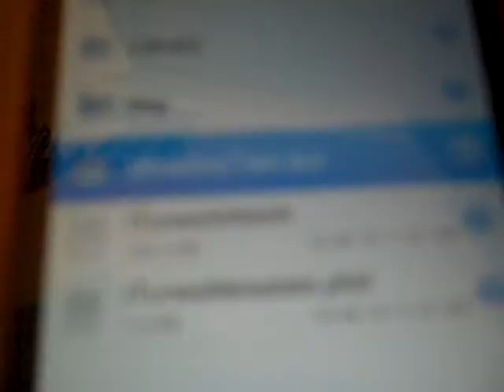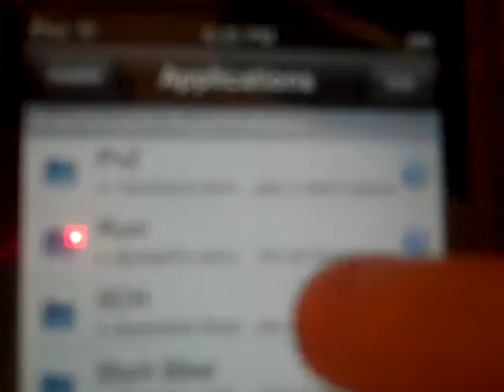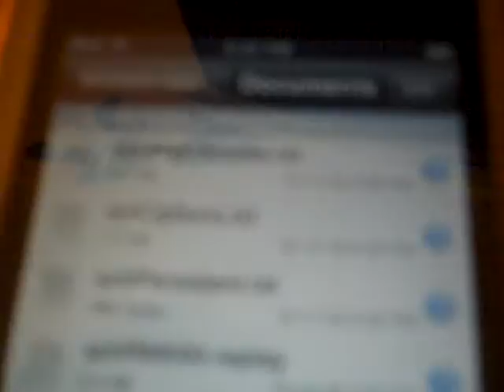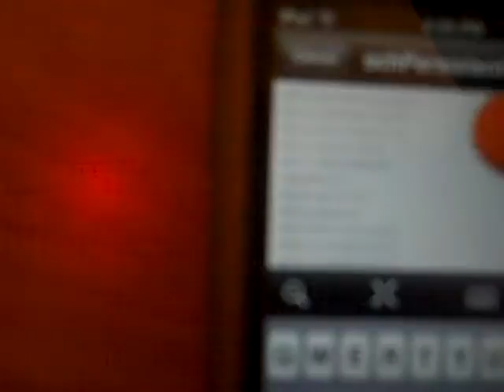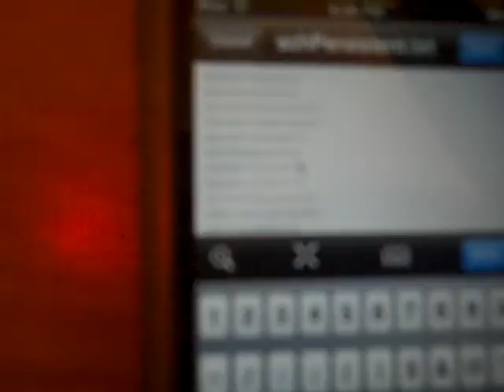shopping cart hero ipod mod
Dynamic team gamers

GT: gazebo27